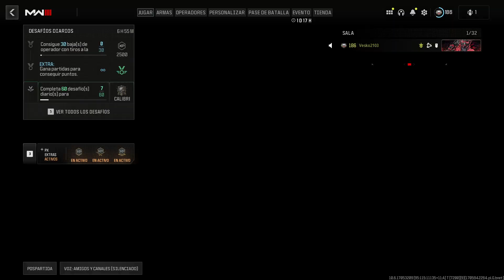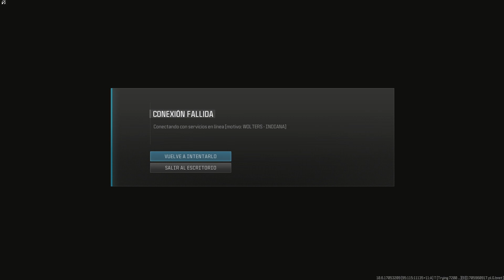Call of Duty Modern Warfare III 134